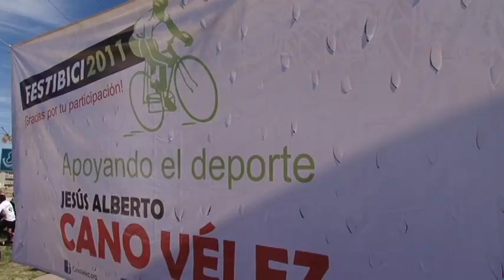El diputado federal Jesús Alberto Cano Vélez promovió el Festibici 2011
La importancia de promover el deporte, la sana convivencia y la recreación familiar es lo que motivó al diputado federal sonorense Jesús Alberto Cano Vélez a respaldar al grupo de ciclistas "Coyotes" de Hermosillo, Sonora a la organización de la octava edición del Festibici 2011.